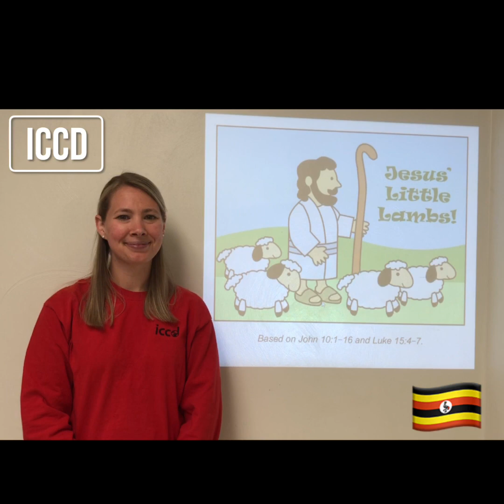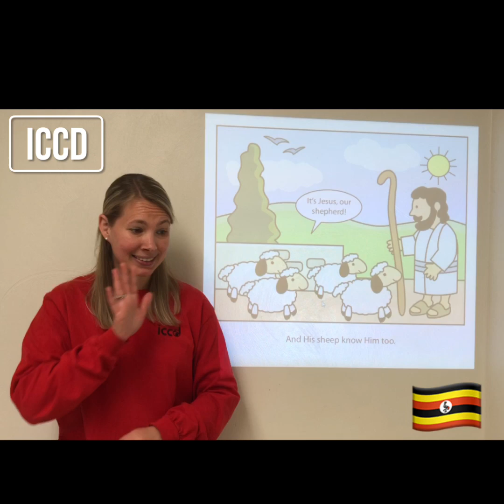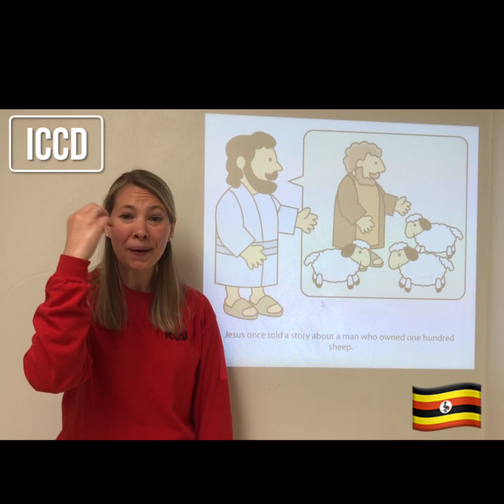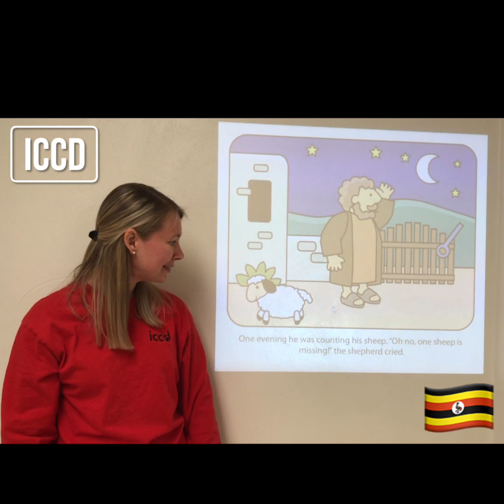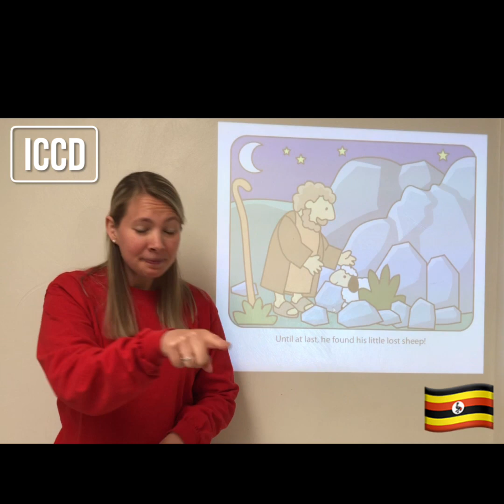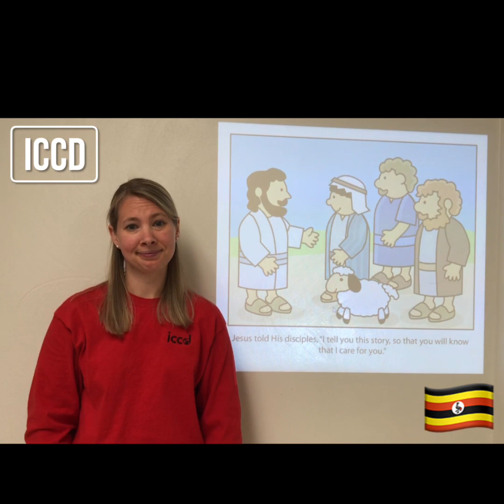ICCD Virtual Summer Outreach Project Uganda- Story in USL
Kayla and Debbie Missionaries with ICCD share a special story called "Jesus' Little Lambs" in English and Ugandan Sign Language.
Written and illustrated by Didier Martin. Design by Christia Copeland.
Based on John 10:1-16 & Luke 15:4-7